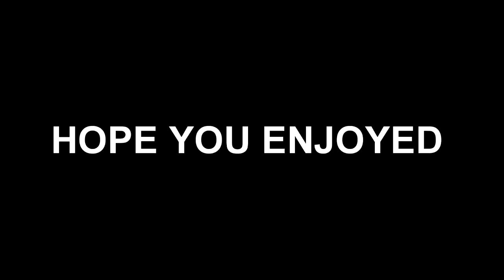BEST OF CUSTOM GAMES #2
! UNSUBSCRIBE FROM T SERIES !

HELLO EVERYONE IM BACK WITH ANOTHER AWESOME VIDEO FOR YOU GUYS TODAY I WORKED REALLY HARD ON THESE VIDEOS IF YOU GUYS HAVEN"T SUBBED YET MAKE SURE YOU DO ! I POST GAMING VLOGGING AND OTHER CONTENT ON MY CHANNEL !